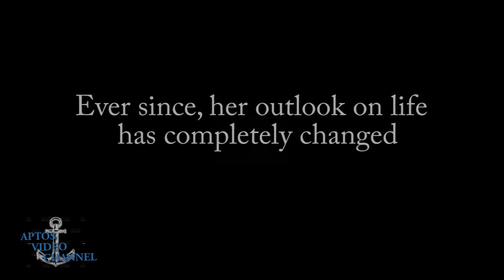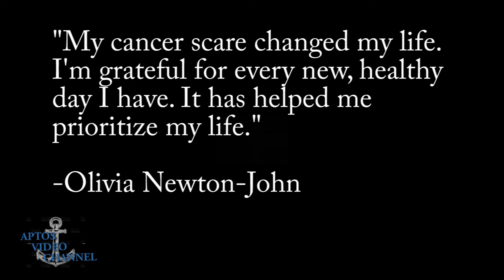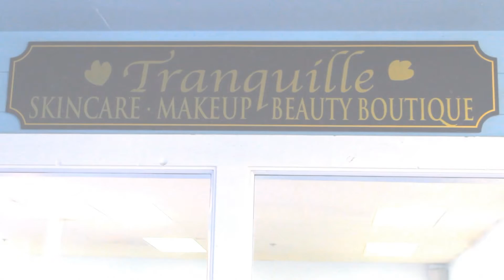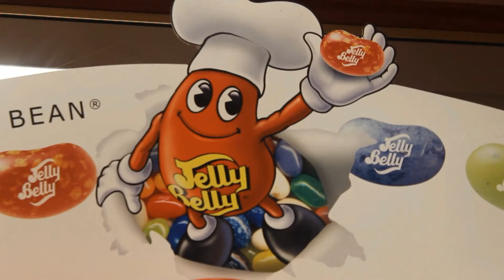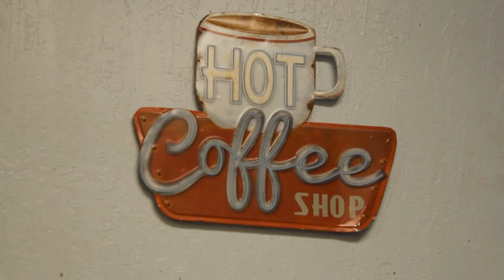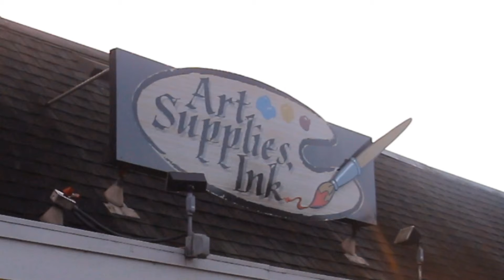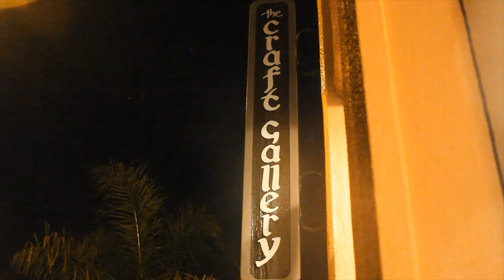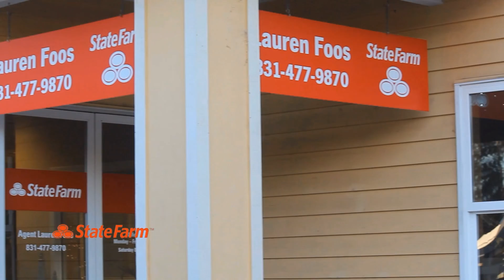Becky's Story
A documentary by Lindsey, Gigi, and Christian for CTEP Video Production class at Aptos High School. 2018